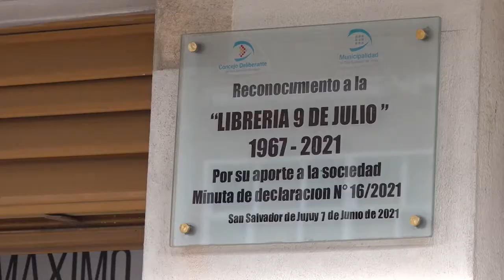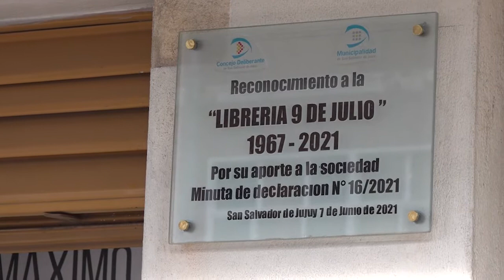Reconocimiento a Librería 9 de Julio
El pasado lunes por la mañana, ediles capitalinos homenajearon a los propietarios de la Librería “9 de Julio”, mediante la imposición de una placa en la fachada y la entrega del dispositivo legal Nº 03/2021, que declara de Interés Municipal el 54º Aniversario.

Participaron del reconocimiento la impulsora de la iniciativa, concejal María Galán, acompañada de la concejala Patricia Moya y José Rodríguez Bárcena. También el actual propietario Alberto “Tito” Cristóbal Calisaya, familia, vecinos y clientes.